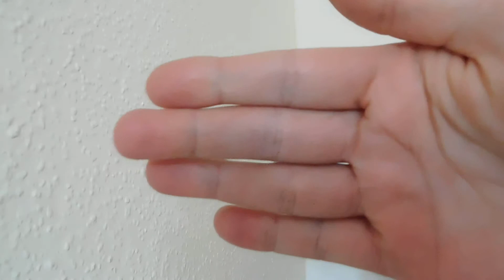Meine Sympthome 3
Hier haben leider meine Akkus den Geist aufgegeben.
Wollte nur noch sagen, wenn der Wald immer zu hören bekommt, dass er scheiße ist und hässlich aussieht und nichts "gebacken" bekommt, dann kann er dem "Zurufer" auch nichts anderes entgegen bringen und auch nichts schönes zurückrufen...sollten manche mal drüber nachdenken.

Bis zum nächsten Video, wo ich dann über meine Reise zu meinem ICH erzähle. Auch hier weise ich nochmal meine Familie und meinen Ex darauf hin, dass die sich das NICHT angucken wollen. Falls doch...übernehme ich keine Haftung :-) :-P